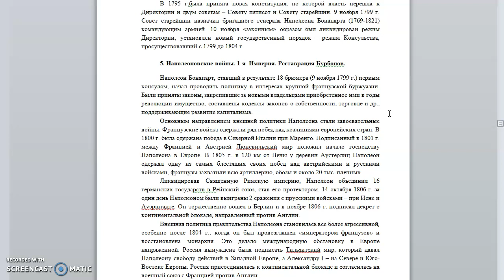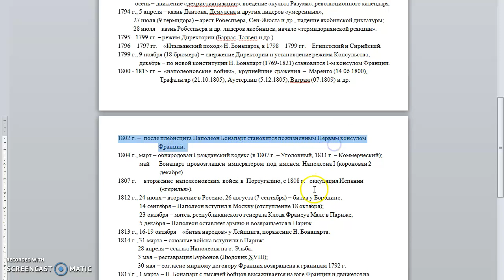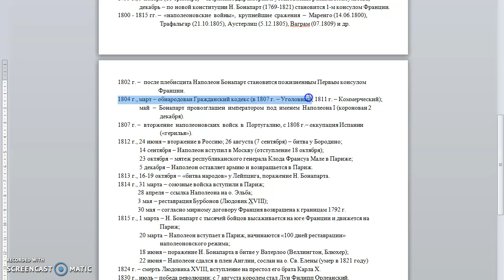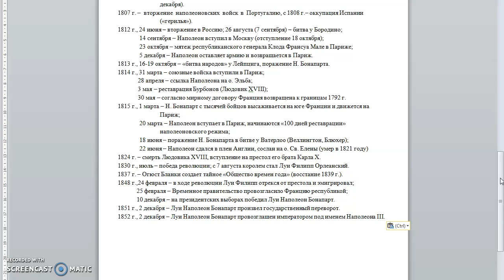Лекция №10, Новая история стран Европы и Америки. Перевезенцев А.Л.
Тема «Наполеоновские войны. Первая и Вторая империи во Франции».

Краткое содержание: Режим Консульства. Наполеоновские войны. Наполеон Бонапарт и Первая империя. Буржуазные революции 1830 и 1834 гг. Луи Наполеон Бонапарт и Вторая империя.